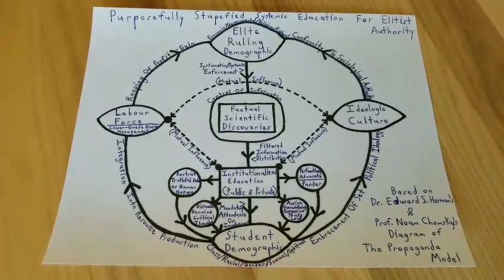Four New Diagrams For My Scientific Proposals + Overview *Please Review & Share To Whoever Possible*